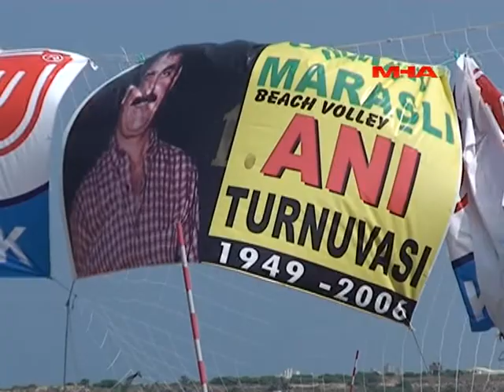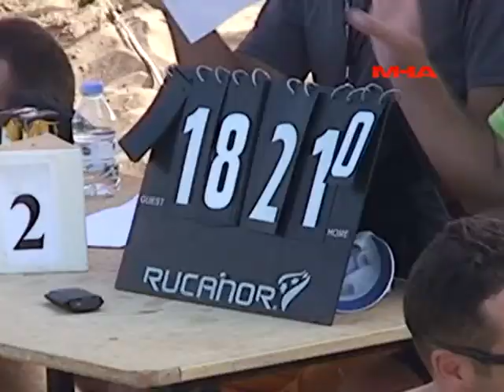DAÜ 3. Osman Maraşlı Beach Volley Anı Turnuvası Tamamlandı [ magusahaberajansi.com ]